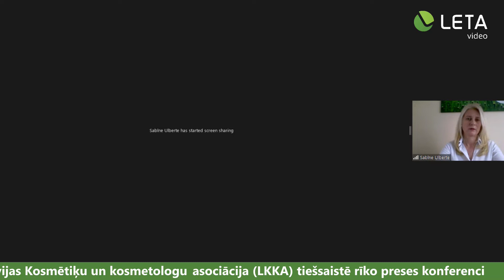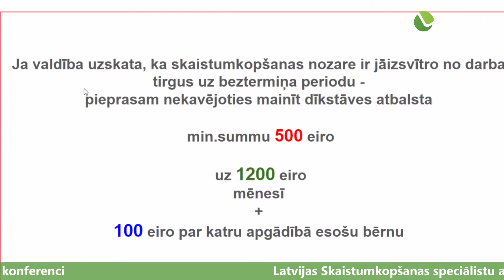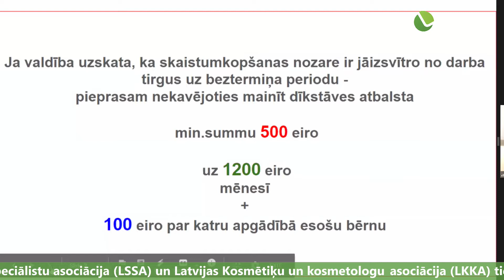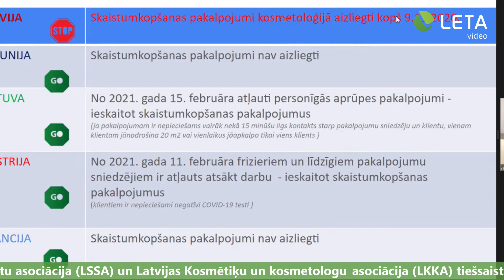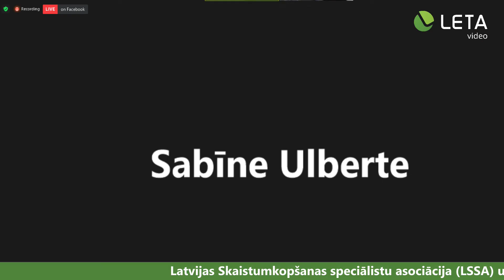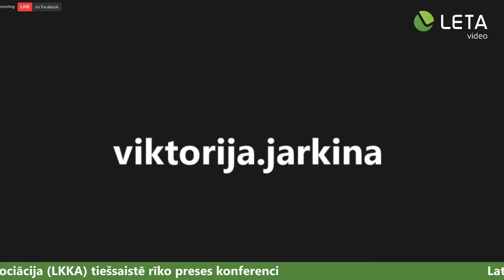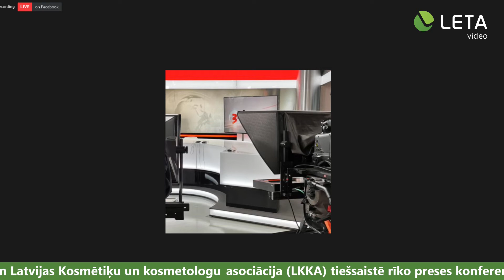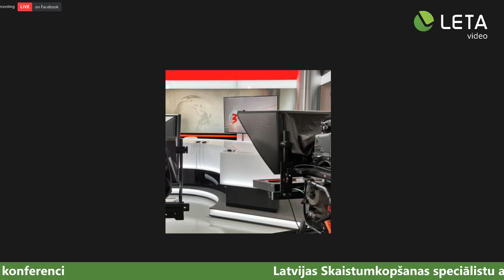Skaistumkopšanas speciālistu organizāciju preses konference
Latvijas Skaistumkopšanas speciālistu asociācija (LSSA) un Latvijas Kosmētiķu un kosmetologu asociācija (LKKA) tiešsaistē rīko preses konferenci, kurā informēs par aktuālo situāciju nozarē un iepazīstinās ar asociāciju piedāvājumu valdībai turpmākam darbam. Pasākumā piedalās LSSA prezidente Sabīne Ulberte, LKKA prezidente Renāte Reinsone un juriste Viktorija Jarkina